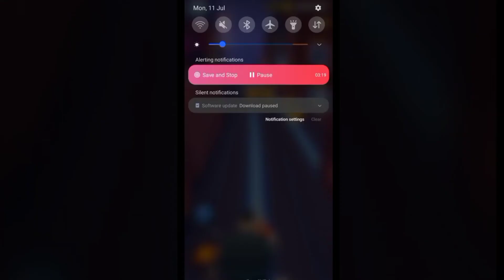Subway Surfers Gameplay ‖ Game Subway Surfers ‖ Offlinegame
Subway Surfers is best offline gameplay for android. In this offline subway surfers game subway running offline gameplay video. you enjoy best android game episode video with apk. The game starts when Surfer is working on his masterpiece near the subway. Inspector with his dog, try to catch when he working. Mission is escaping the surfers from grumpy inspector and his dog.
In this video you enjoying Subway Surfers Level 14 part 3

If you are game lovers and wants to enjoy Surfing games with Best Offline gameplay in HD format than you are at right place at right time.